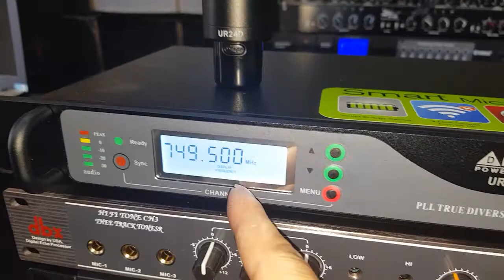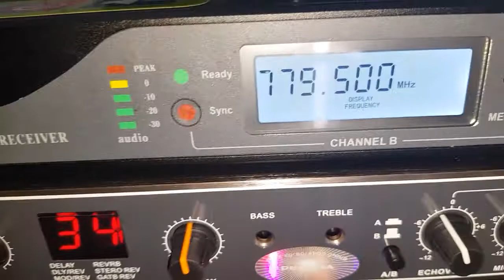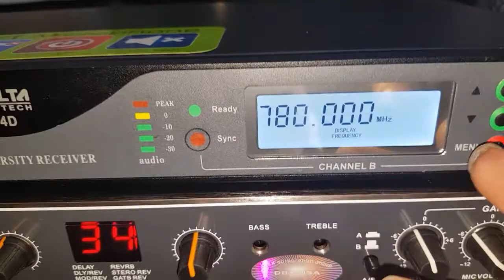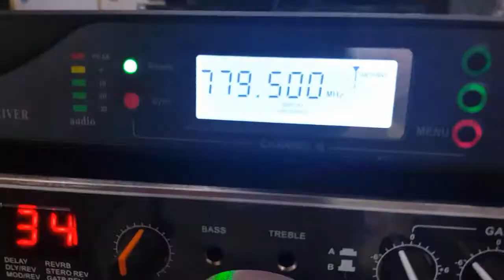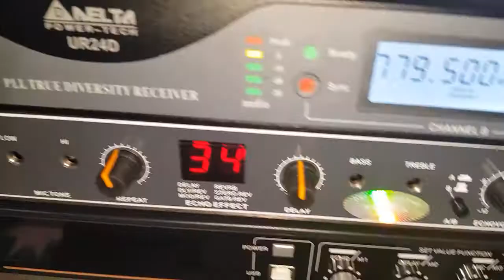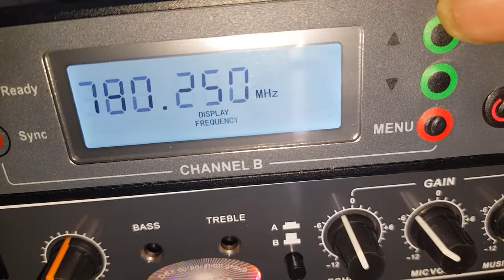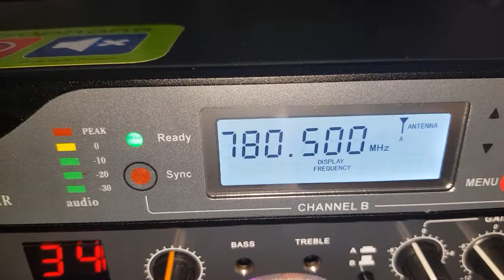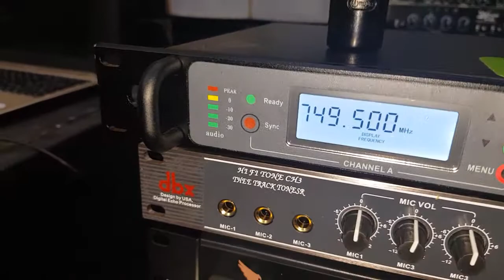Cách lấy lại tần số míc DeLTa UR24D. Cty Đt Hanh Nguyễn 0936583140